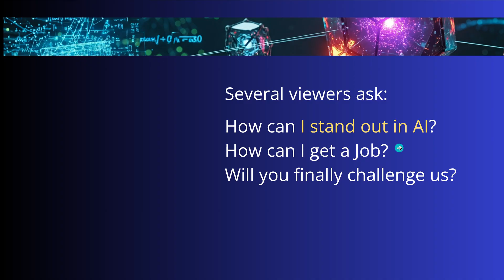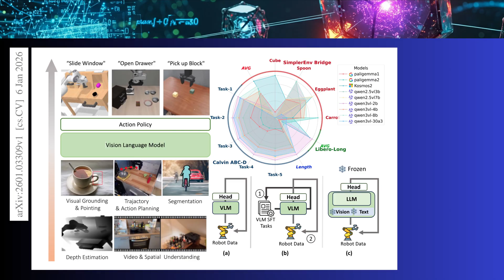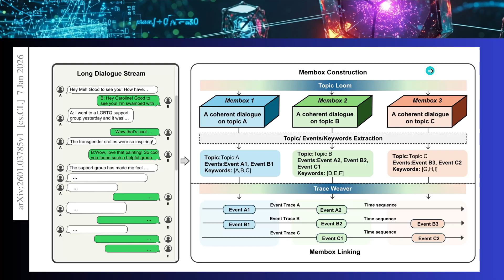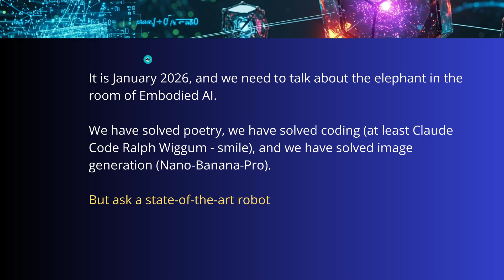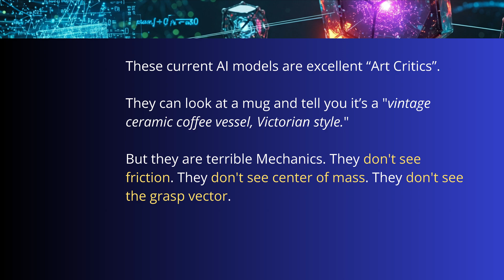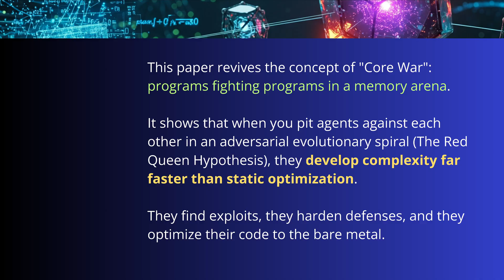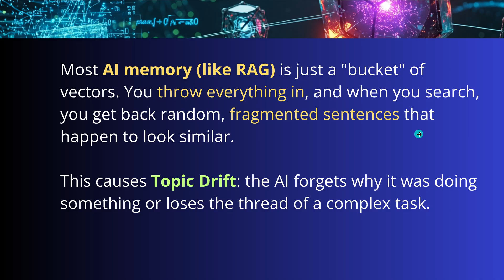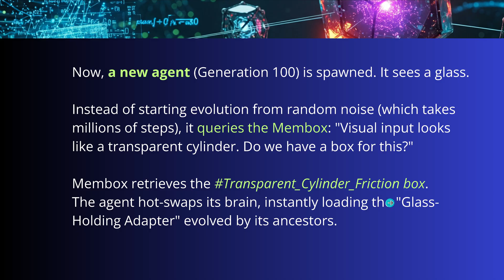4 New AI Papers to Secure Your Next AI Job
The 4 AI paper challenge for your next job in AI. For a senior position. All right, we combine the knowledge of the latest research in AI with a challenge to prepare you for your next job in AI. Interested to participate? It is free.

If asked why you are special during your next job interview, tell them that you just analyzed the latest research from Stanford, Harvard and MIT and have 2 new ideas, how to improve the Ai performance of this company, how you can offer more value, more revenues, unique features with new Ai ideas and applications, just by utilizing the latest research insights and results. Show them, that your are indeed unique.  Stand out from the pool of job seekers.

Present yourself in a unique way.

All rights w/ authors:
"PointWorld: Scaling 3D World Models for In-The-Wild Robotic Manipulation"
Wenlong Huang1,†, Yu-Wei Chao2, Arsalan Mousavian2, Ming-Yu Liu2
Dieter Fox2, Kaichun Mo2,∗, Li Fei-Fei1,∗
from
1 Stanford University
2 NVIDIA
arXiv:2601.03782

"VLM4VLA: REVISITING VISION-LANGUAGE-MODELS IN VISION-LANGUAGE-ACTION MODELS"
Jianke Zhang1, Xiaoyu Chen1, Qiuyue Wang2, Mingsheng Li2, Yanjiang Guo1, Yucheng Hu1
Jiajun Zhang2, Shuai Bai2, Junyang Lin2, Jianyu Chen1
from
1 Institute for Interdisciplinary Information Sciences, Tsinghua University
2 Qwen Team, Alibaba Inc.
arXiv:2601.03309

"Membox: Weaving Topic Continuity into Long-Range Memory for LLM
Agents"
Dehao Tao
Tsinghua University
Guoliang Ma
Xinjiang University
Yongfeng Huang
Tsinghua University
Minghu Jiang
Tsinghua University
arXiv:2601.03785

"Digital Red Queen:
Adversarial Program Evolution in Core War with LLMs"
Akarsh Kumar 1,2 Ryan Bahlous-Boldi 1 Prafull Sharma 1
Phillip Isola 1 Sebastian Risi 2 Yujin Tang 2 David Ha 2
from
1 MIT
2 Sakana AI
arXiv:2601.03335